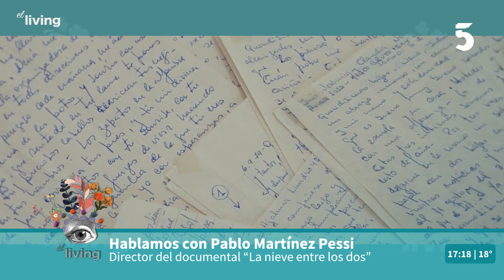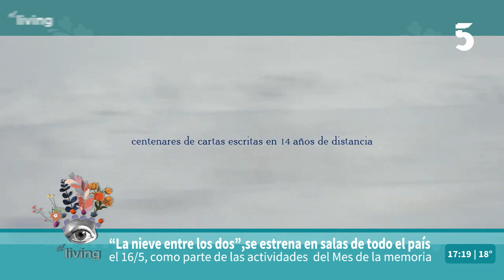Hablamos con Pablo Martínez, director de la película La nieve entre los dos, se estrena 16 de mayo